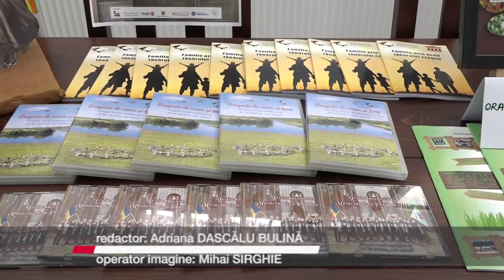”FILANTROPIE ȘI N PANDEMIE”, CAMPANIE ONLINE PENTRU CĂMINELE DE BĂTRÂNI DIN JUDEȚUL SUCEAVA